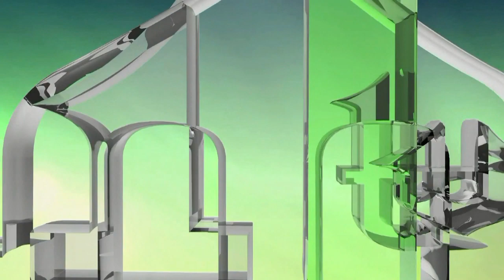NOBELOVA NAGRADA HANDKEU JE NAGRADA ZA ZLOČIN PROTIV LJUDSKE VRSTE (IML TV)